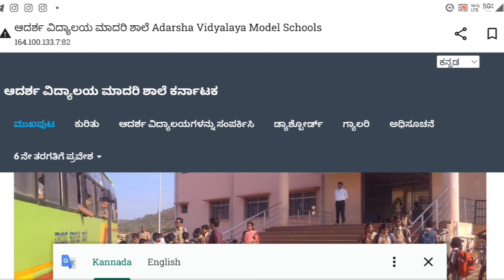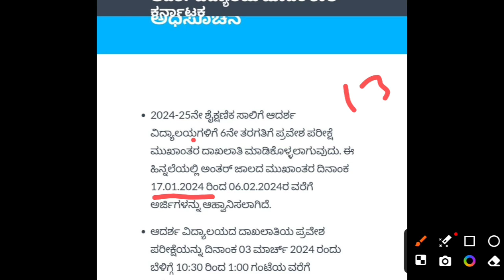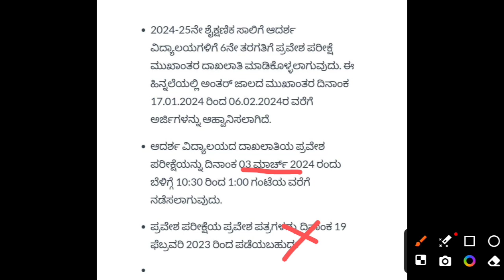2024-25ನೇ ಸಾಲಿನ ಆದರ್ಶ ವಿದ್ಯಾಲಯ 6ನೇ ತರಗತಿ ಪ್ರವೇಶ ಪರೀಕ್ಷೆಗೆ ಅರ್ಜಿಆಹ್ವಾನಿಸಲಾಗಿದೆ Aadarsh vidyalaya2024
2024-25ನೇ ಸಾಲಿನ ಆದರ್ಶ ವಿದ್ಯಾಲಯ 6ನೇ ತರಗತಿ ಪ್ರವೇಶ ಪರೀಕ್ಷೆಗೆ ಅರ್ಜಿ ಆಹ್ವಾನಿಸಲಾಗಿದೆ Aadarsh vidyalaya2024